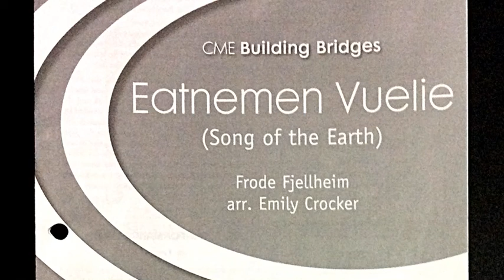Eatnemen Vuelie - bass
Chestatee High School Chorus
Practice Track